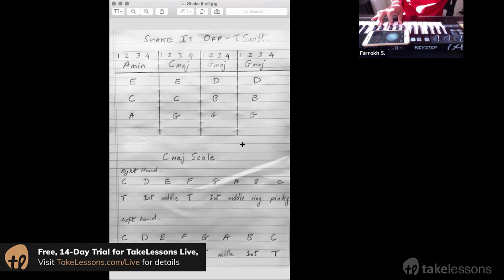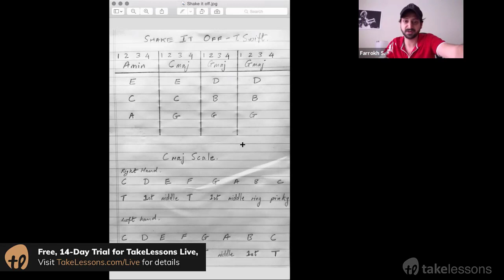Piano: The Importance Of Timing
Learn the importance of timing, and how to improve your piano rhythm. Learn piano in live, real-time, online group classes

Have you been learning to play the piano, and wish your rhythm was better? Not sure how to count along with a metronome, or hold a steady beat during a song?

Learning how to play piano using proper timing is at the heart of becoming a musician. Once you’re able to count the music, feel the beat, and then communicate about that rhythm with other musicians; you’ll have unlocked a treasure trove of possibilities. After all, many musicians believe that rhythm is one of the most important elements of making music.

And rhythm isn’t only something that some musicians should focus on. Musicians from every background and genre need to have an understanding of timing and rhythm; whether they’re playing classical music or reggae, hip hop or funk. There are infinite ways of using rhythm to express yourself - so it’s a great place to start for new musicians.

In this video lesson, TakeLessons partner Farrokh S. walks you through how to use a metronome, and demonstrates the power of playing in rhythm. This way, you can see how dedicating even a little practice time to this skill can go a long way.

Learn along with Farrokh in a fun, short video lesson that encourages you to focus on the fundamental skill of playing in time with the beat.